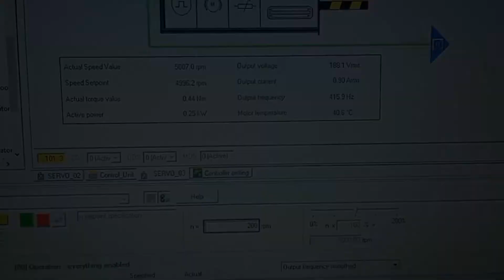AC7796 Сервомотор MERKES MH3-0270-30-320/S2 3.96A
Испытание сервомотора MERKES MH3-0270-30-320/S2 3.96A после ремонта

ИНФОРМАЦИЯ

АМПЕР СЕРВИС